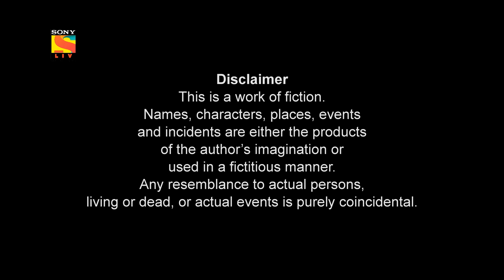Short Film | KARMA - A Legendary Enlightenment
“Karma”
Bhagvad Gita Verse 17, Chapter 4

“Karmeno Hyaapi Boddhavyam
Boddhavyam Cha Vikarmanha,
Akarmanashcha Boddhavyam Gahano
Karmano Gatihi.”

Meaning: Action should be known, forbidden action should be known, and also inaction should be known, for inexplicable is the course (nature) of action.